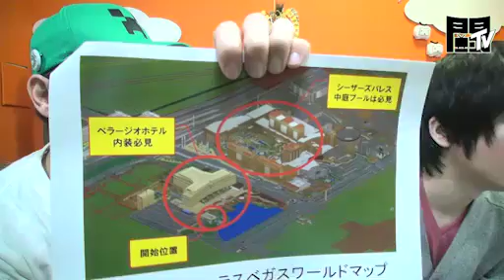【闘会議TV】「ニコ立マイクラ学園 世界史のじかん」2016/1/8（前半）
「ニコ立マイクラ学園 世界史のじかん【闘TV】」

▼番組概要
ニコ立マイクラ学園最終回！
感謝の気持ちをこめて、スペシャルな授業をお送りします。
本日は「世界史」ということで実際に世界へ飛び出しましょう！

Minecraft

▼出演者
ぬどん
どんぼこ
うぇる